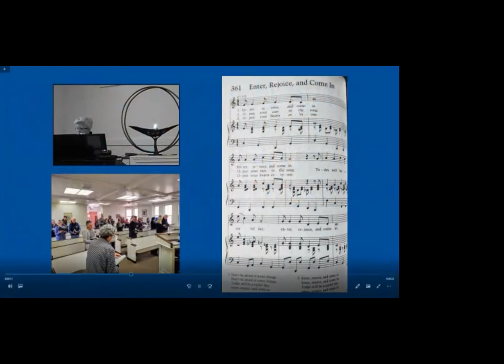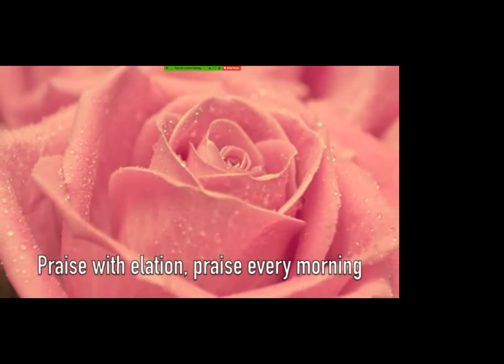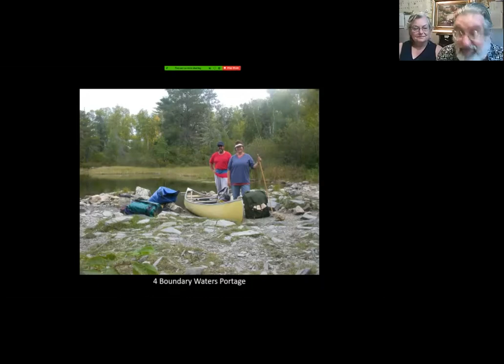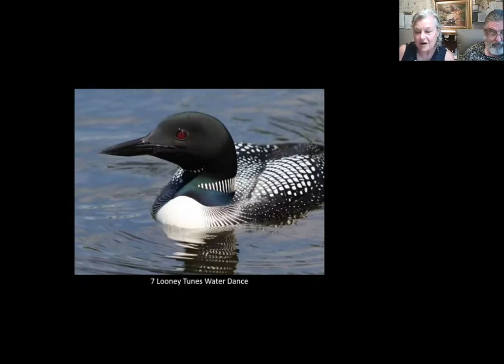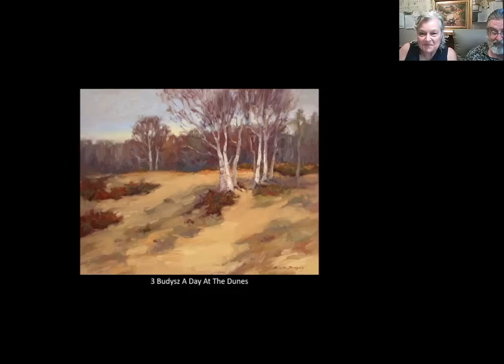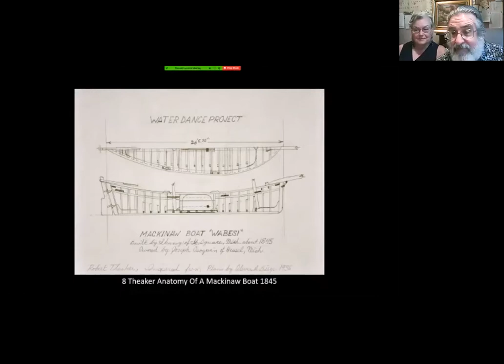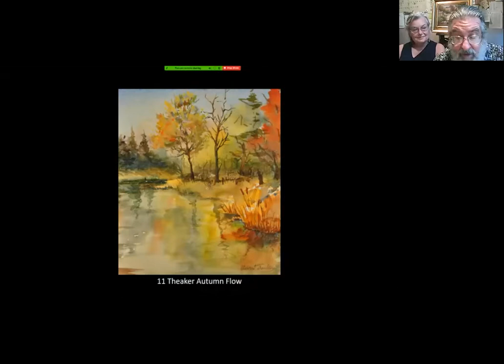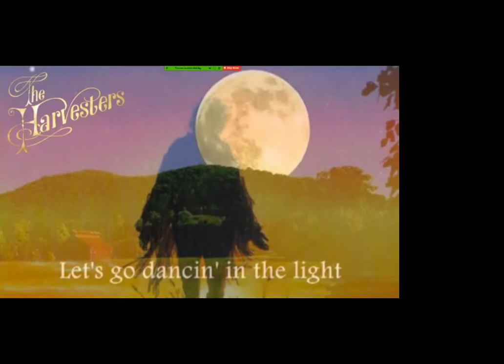August 23, 2020 “Stewardship Through Art--The Water Dance Project”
“We will share the vision for the project and the canoeing/hiking/painting adventures that preface the artworks.  Our exhibit “The Water Dance Project:  A Raft of Drawings, Watercolors, and Plein Air Paintings” opens at the Robert Ray Gallery in Algoma September 19 through October 31.  Only the UU’s and UU friends are privy to a preview of the show with this exclusive presentation especially for us! A percentage of sales will again support water issues/concerns as our stewardship ethic continues.”